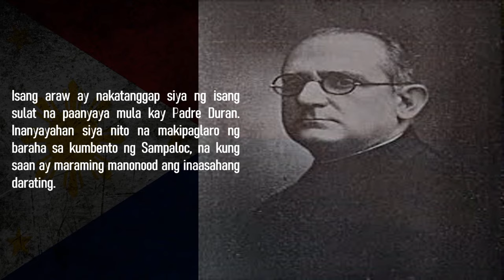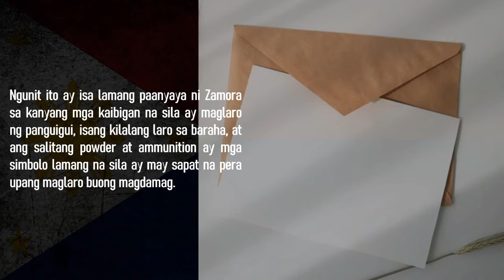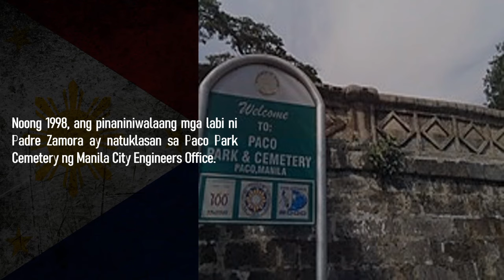PADRE JACINTO ZAMORA : ANG ISA SA TATLONG PARING MARTIR (GOMBURZA)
Sa paksang ito, ating tatalakayin ang talambuhay ni Padre Jacinto Zamora na isa sa tatlong paring martir o kilala sa tawag na GOMBURZA. Sino si Padre Jacinto Zamora at bakit siya ay binitay kasama sina Padre Jose Burgos at Padre Mariano Gomez sa Bagumbayan? Atin natin siyang kilalanin! Tara? Simulan na natin ito!

Kung mahal mo ang kasaysayan, pwede mo itong panoorin.